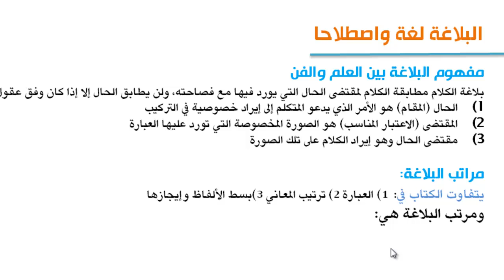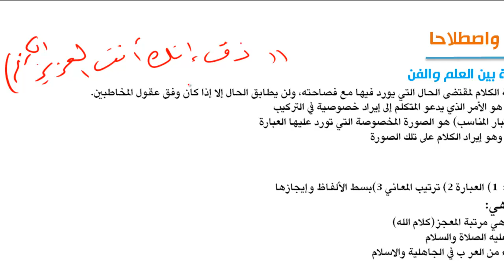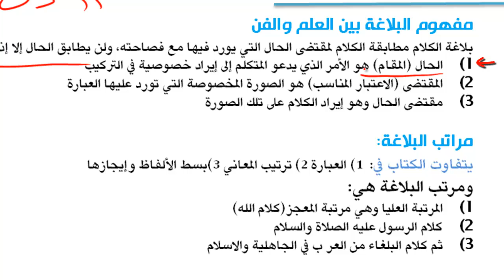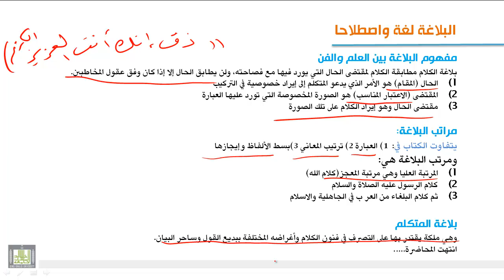الوحدة الأولى : مفهوم البلاغة بين العلم والفن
مفهوم البلاغة بين العلم والفن - مراتبها - علومها